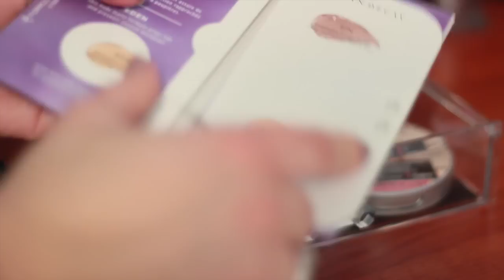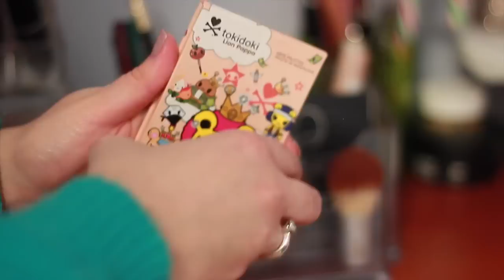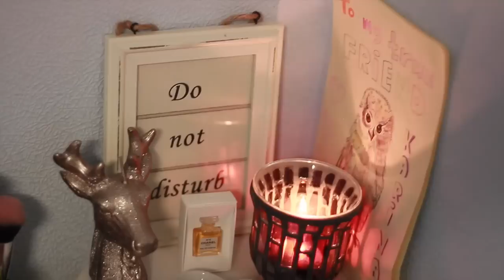Коллекция и хранение косметики / Makeup Collection | carrypingwin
Моя косметика и ее организация!
Новые видео каждую неделю: макияжи, покупки, моменты из жизни, полезные советы!